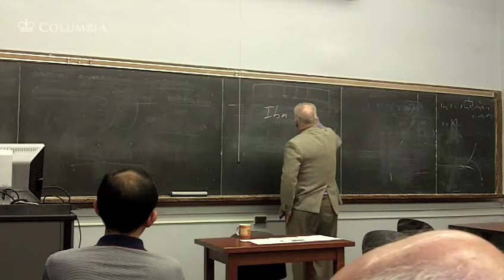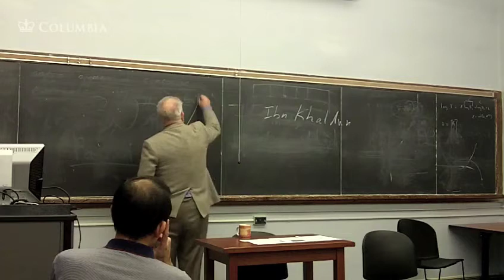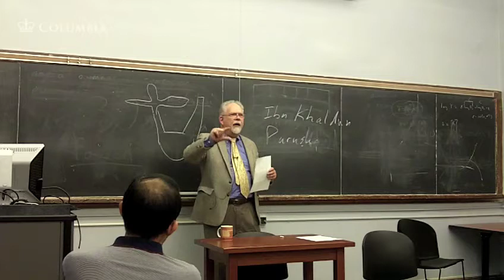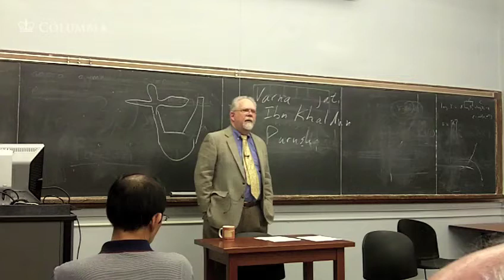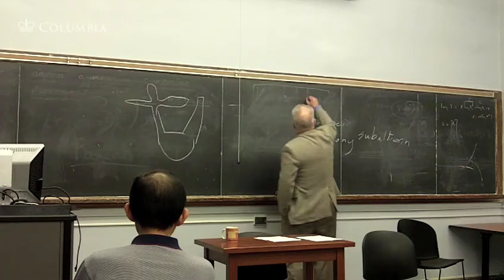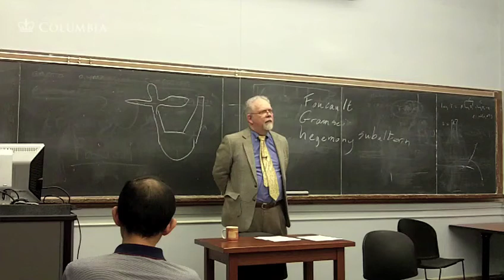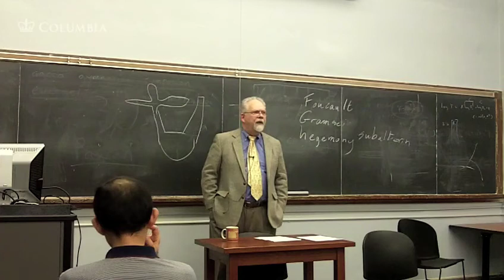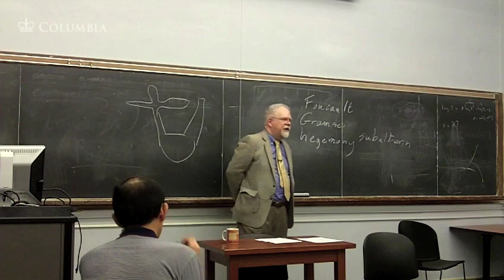British India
Prof. Richard Bulliet
History W3903 section 001
Session 11: British India
HISTORY OF THE WORLD SINCE 1500CE